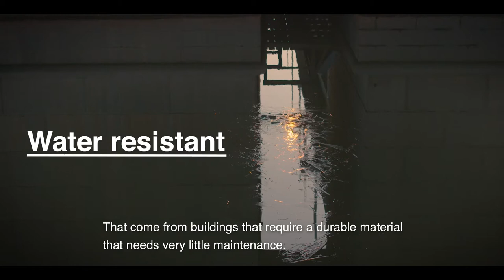ConcreteMovie EN HeidelbergCement SUB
Concrete is the most important building material in the world